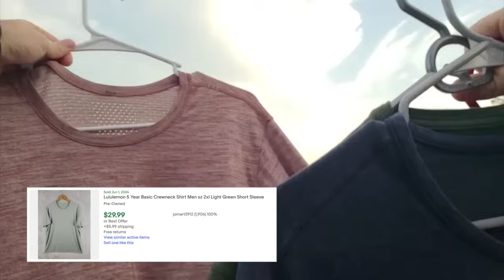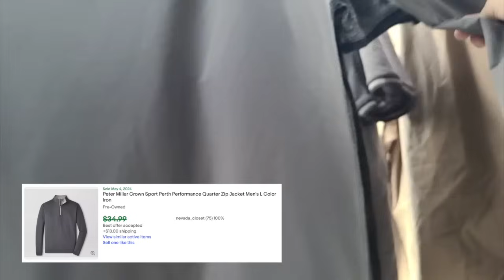Are All The Profitable eBay Items Gone? Switch To This & You'll Find Them Easily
If you want to learn about Reselling & making money online the right way, please check out my Reseller Community with over 2,500 people.

- 30+ Live Coaching Calls in every niche weekly
- Everything is recorded for replay
- No drama community
- 24 Hour Live Co-Worker Room
- Tutorials, Walk Throughs, Guides, BOLOs
- Access to the most comprehensive database for reselling on the internet
- Everybody moving forward in a positive productive direction
-Goals, Improvements & Accountability

Try it for a month, what's the worst that can happen? You improve your business? Or your money back!